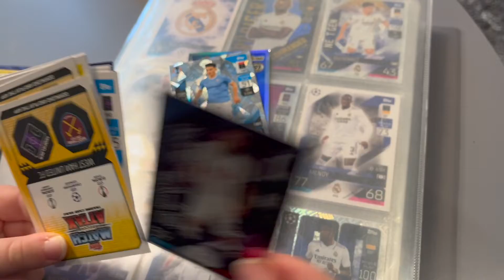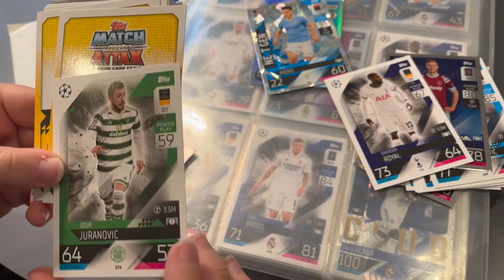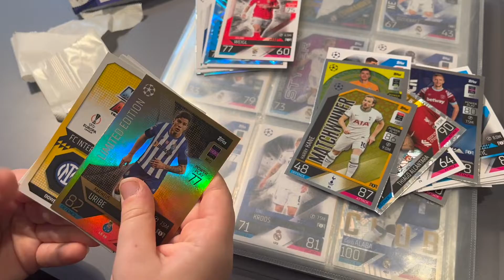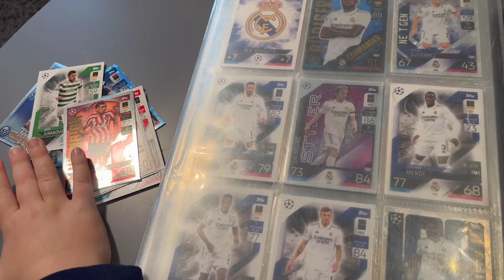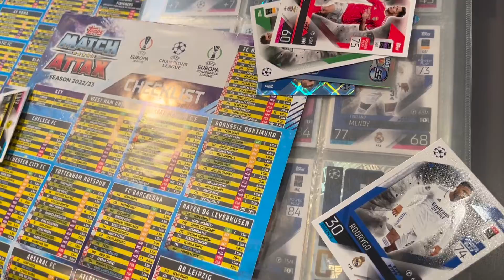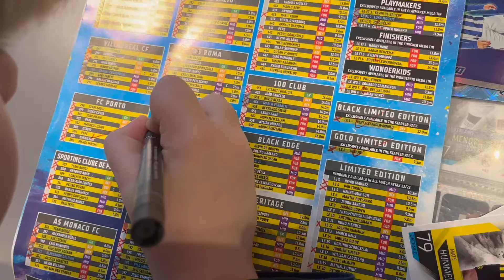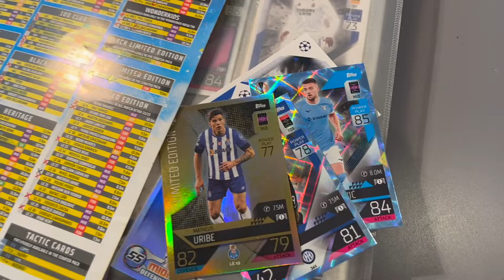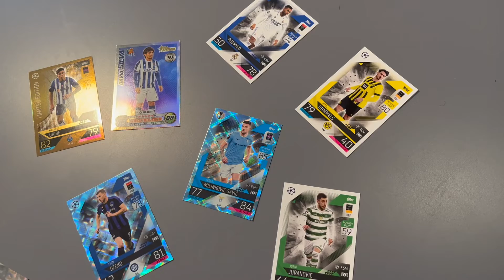Match Attax kártya limited edition bontás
Topss Match Attax pakkokat bontunk ki. Limited Edition kártyákban reménykedünk.